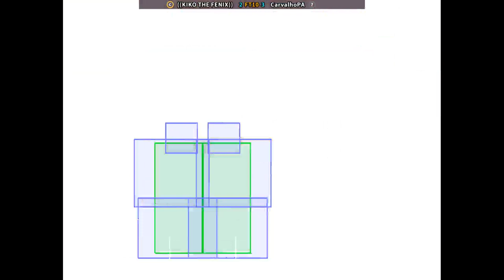Marvel Super Heroes - ((KIKO THE FENIX)) FT10 CarvalhoPA